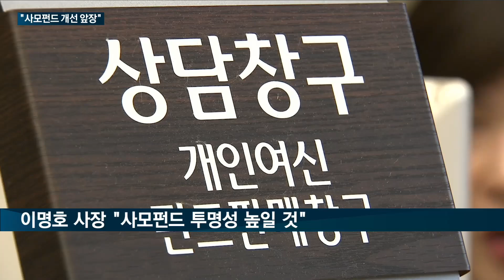'옵티머스 사태' 위기 예탁원…이명호 사장 "사모펀드 개선 앞장"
한국예탁결제원이 옵티머스 펀드 사태와 관련해 금융감독원으로부터 중징계를 받을 것으로 보입니다.

이에 이명호 예탁원 사장은 사모펀드 제도를 개선하겠다는 의지를 밝혔습니다.

여기에 공매도와 관련해 무차입 공매도를 막겠다는 방침입니다.